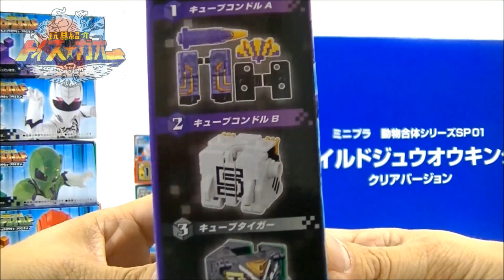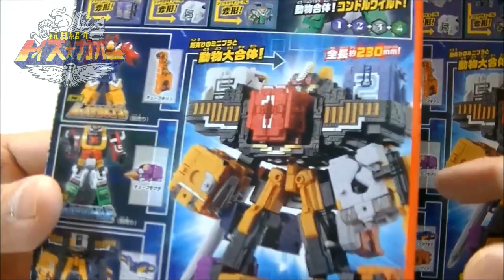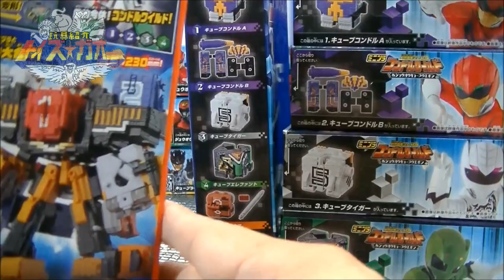【秋のミニプラ祭り第1弾!】動物合体04コンドルワイルド 動物戦隊ジュウオウジャー Mini Pla Condle wild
ミニプラ動物合体シリーズに、劇場版で登場したキューブコンドルが登場！
①キューブコンドルA
②キューブコンドルB
③キューブタイガー
④キューブエレファント
⑤キューブクマ
⑥キューブコウモリ
①～④を合体させて劇場版に登場のコンドルワイルドが完成！
さらに⑤、⑥と、既に発売されているミニプラ動物合体シリーズを全合体させて、ワイルドトウサイキングが完全合体！大きいバージョンのビッグキングソードも再現！

ジュウオウジャー完全なりきりセット ジュウオウイーグル&ジュウオウゴリラ